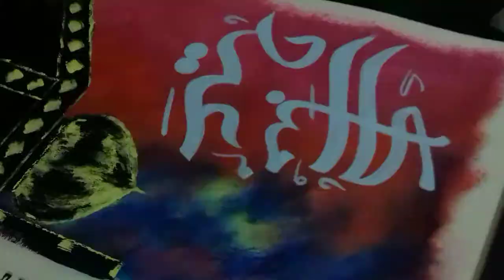Eid Special | Islamic Calligraphy | Eid Mubarak | Demonstration | Fani Art by Aisha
Demonstration of Modern Islamic Calligraphy - Eid Special/Eid Greetings/Eid Mubarak.

 Thumbs up for more Calligraphy, Paintings and tutorials! 👍